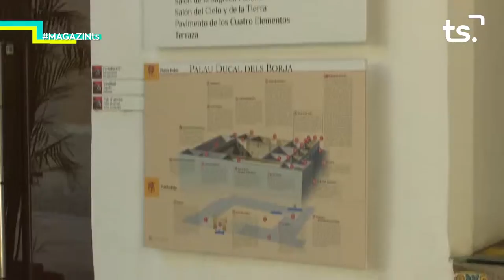2020 06 05 MAGAZIN TS DIVENDRES - VICENT MASCARELL